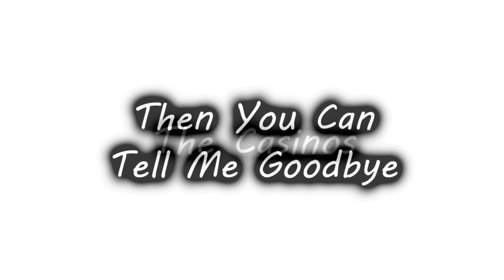The Casinos ~ Then You Can Tell Me Goodbye (Stereo)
Then You Can Tell Me Goodbye by The Casinos ~ from 1967